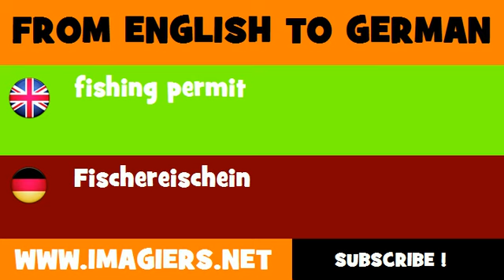FROM ENGLISH TO GERMAN = fishing permit